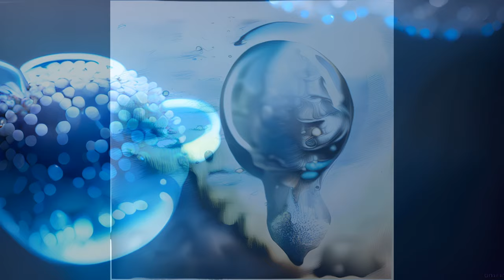Weight Of A Shadow - Colin Edwin & Robert Jürjendal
Short Trailer for The Weight Of A Shadow - Colin Edwin & Robert Jürjendal